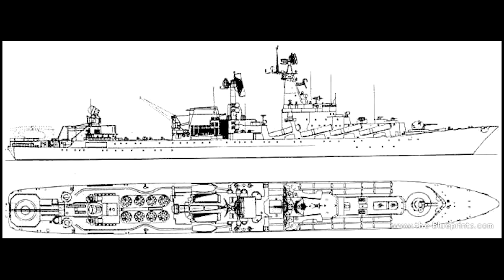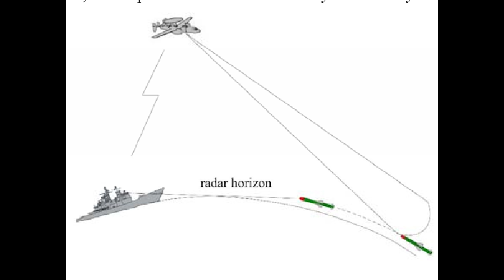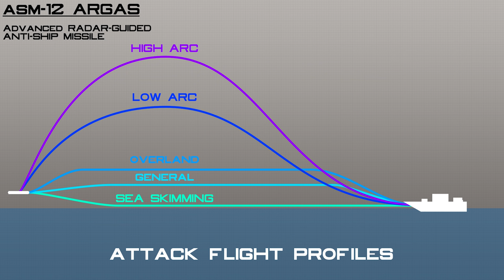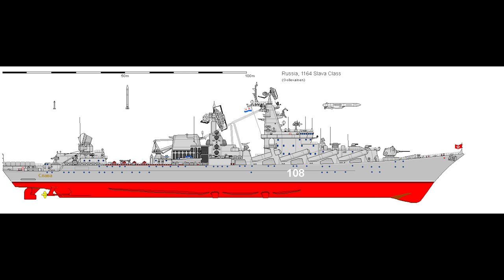Sinking of the Moskva EXPLAINED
On the 13 of April, 2022, the Slava-class cruiser Moskva (500 crew, 12,5000t displacement) was sunk 100km due south of the coast of Odessa, after being hit by 2 Ukrainian Neptune R-360 anti-ship guided missiles. In this video we review in detail the ships capabilities, the reasons why it was unable to fend of the strike, and the OSINT intelligence leading us to its position at the time of sinking. Furthermore, we dive into the capabilities of the newly fielded Ukrainian anti-ship missile complex 'Neptune" R-360, designed by the Luch bureau. Its development can be traced back to 2015, and after many years of teething pains, the system made its explosive debut at one of the pivotal moments of the Ukraine war, successfully destroying the largest Russian warship in the Black Sea, and denying the fleet an air defense umbrella, deterring its free movement in the south-western Black Sea, and hindering its abilities to launch cruise missiles against Ukrainian territory.